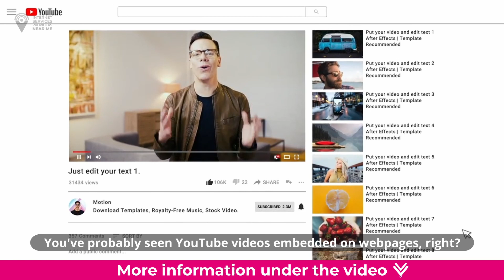Iframe | What is Iframe in simple words?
Imagine having a magic window on your webpage that can show you anything from another website or a cool video without even leaving your page. That's exactly what an iframe does!

An iframe, which stands for "inline frame," is like a window that you can insert anywhere on your webpage. It's like having a mini webpage within your webpage! You can use it to show content from another website or display different types of media, like videos or maps.

Iframes are used for lots of different things. One common use is for online advertising. Ad platforms use iframes to display ads on webpages, because they give more flexibility in how ads are shown. With iframes, advertisers can include extra tracking code to make sure they know how many people are seeing their ads, and website owners can earn money by displaying those ads on their pages.

Iframes are also great for showing multimedia content. You've probably seen YouTube videos embedded on webpages, right? Those are usually displayed using iframes! Same goes for Google Maps, which can be embedded in a webpage using an iframe. It's like having a window to another world right on your webpage!

Web applications also use iframes a lot. They can display dynamic content, like live chat windows or interactive maps, without having to reload the whole webpage. It's like having a mini website inside a website, and it makes webpages more interactive and engaging.

So, if you want to add a touch of magic to your webpage and show content from other websites or display cool multimedia, iframes are your secret weapon! Just add a few lines of code, and you'll have a window to a whole new world right on your webpage. How cool is that?